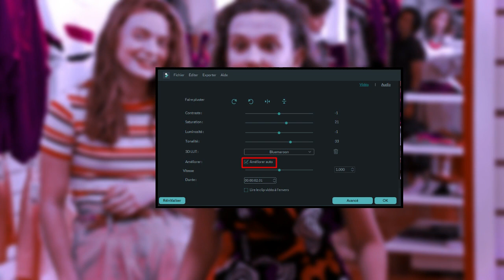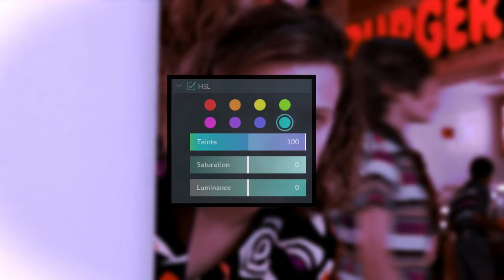Filmora Coloring | Stay With Me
Credit me if you use the coloring
Crédite moi, si tu utilises le "coloring"

Song : Twenty One Pilots - My Blood

s u b c r i s b e !